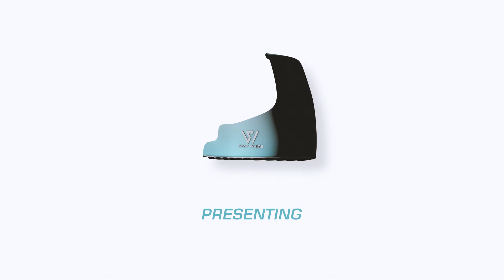StayWhite Shoe Heel Protectors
3d Prototype Video For: Stay White Shoe Heel Protectors